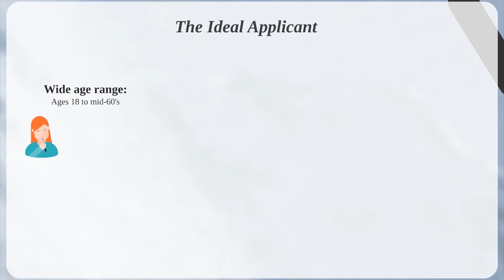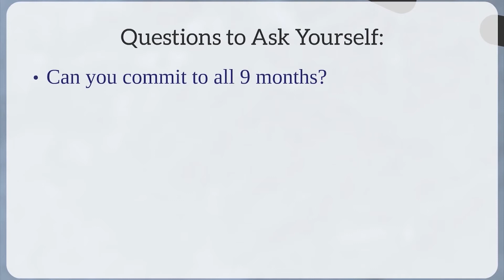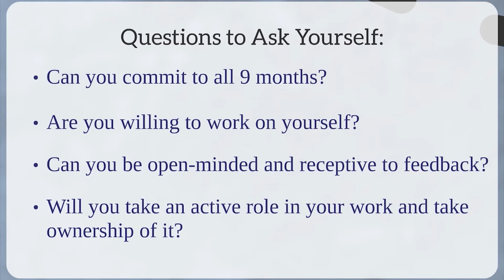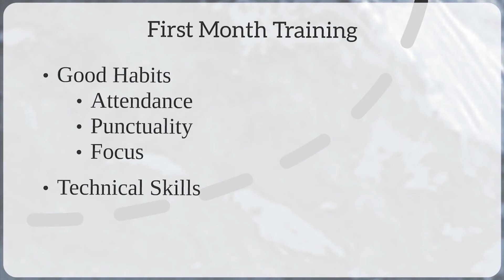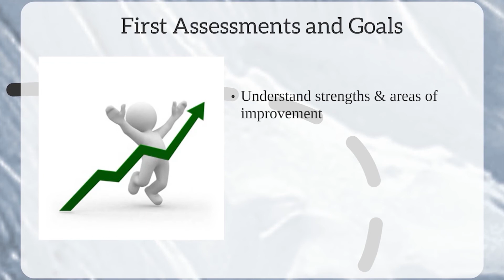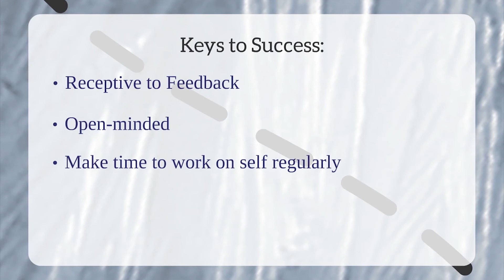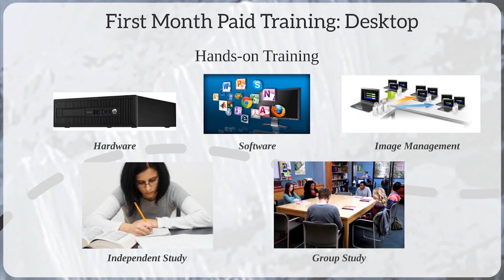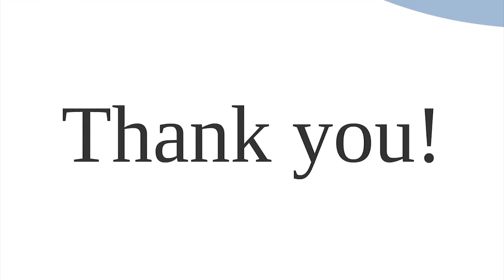Journey through 9-Month Training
This video gives a summary of what trainees will experience throughout the course of the 9-month IT training program.